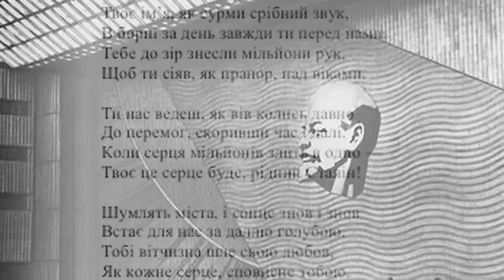Kontakt TV: May 26, 2012 (#2039, Part 4) - Marko R. Stech, Eye on Culture #38, Halyna Sevruk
Марко Роберт Стех «Очима Культури» №38. Тема: Галина Севрук і мистецтво покоління «шістдесятників». Marko Robert Stech Eye on Culture #38 on Halyna Sevruk and the Art of the Shistdesiatnyky Generation